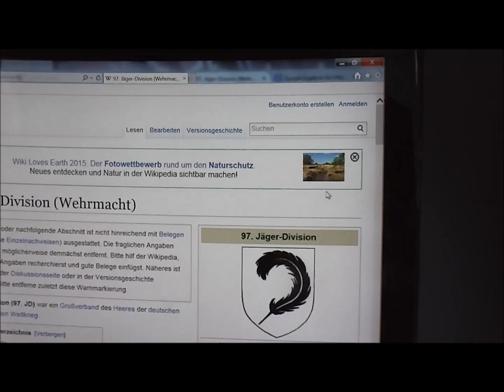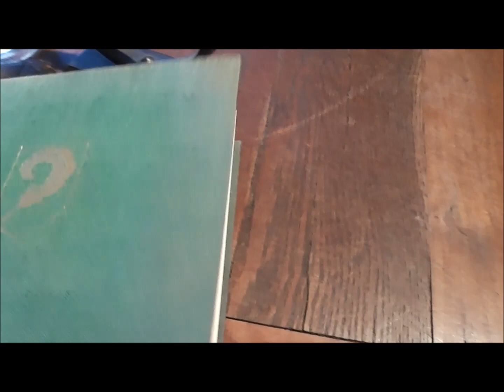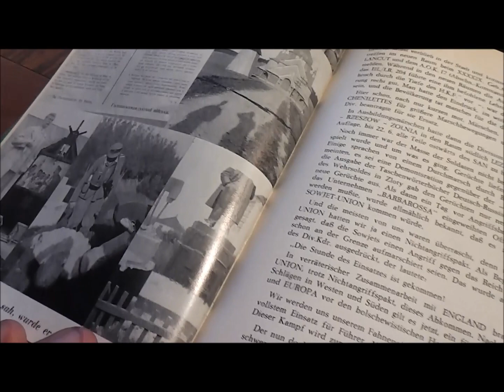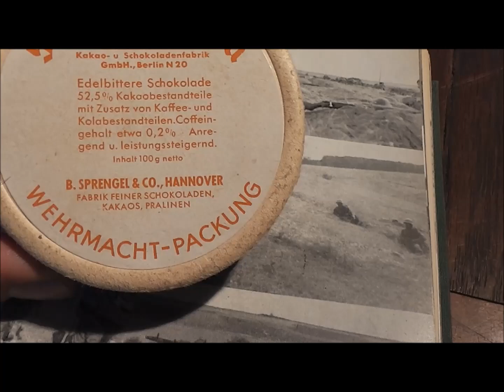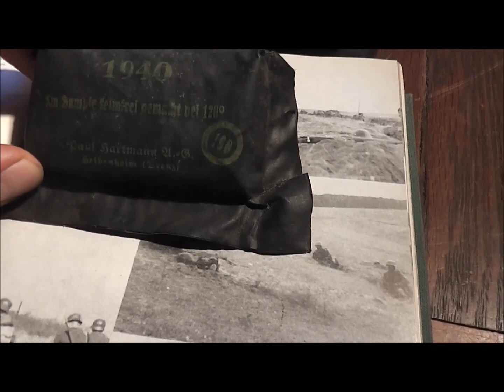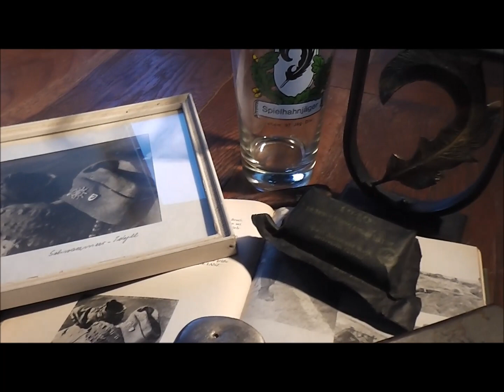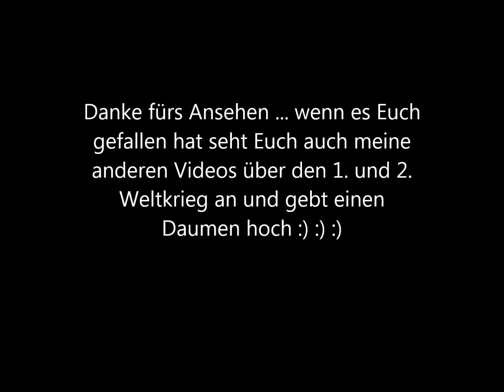WW2 Relikte Teil 145 : Nachlass Soldat der 97. Jäger Division (WK2, Wehrmacht, Spielhahndivision)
Dieses Konvolut von Dingen eines Soldaten der 97. Jäger Division habe ich ebenfalls bei einer Nachlassverwaltung meinerseits gefunden. Schon ein paar Jahre her und nicht mehr alles vorhanden. Es war noch ein Eisernes Kreuz dabei mit Urkunde, jedoch ist das irgendwo anders in meiner Sammlung. Die 97. Jäger Division hat laut Wikipedia so viele Orden erhalten wie keine andere Division des Reiches. Über 12000 Eiserne Kreuze !!!